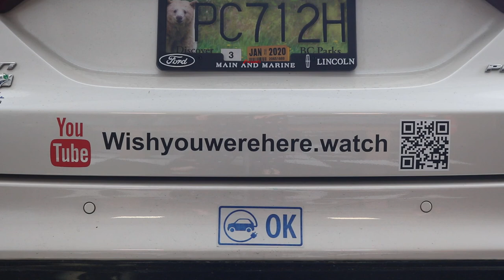Nature's Gift Series // Afternoon at the Lake